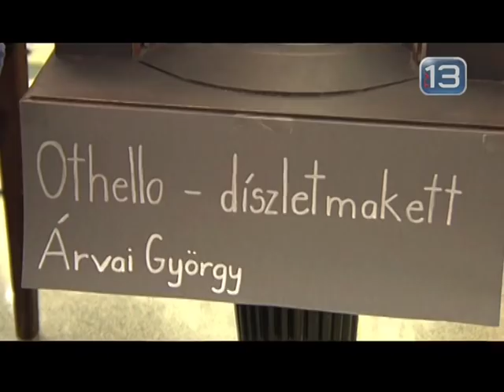Vígszínház évadnyitó nyílt nap 2009 Lőrinczy Attila interjú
Vígszínház évadnyitó nyílt nap 2009 TV13  1. rész